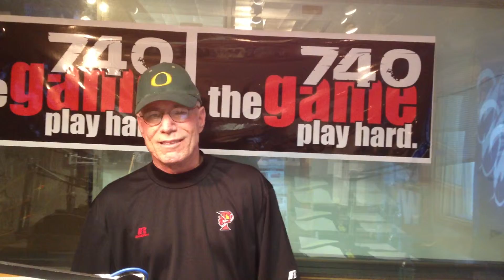Shot's Best Shot-Interleague Play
Time to do away with MLB interleague